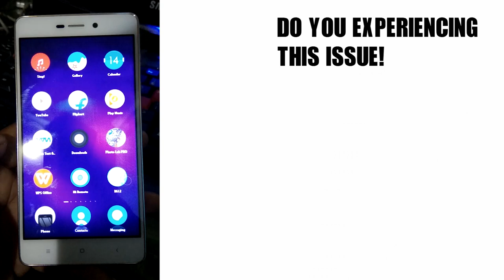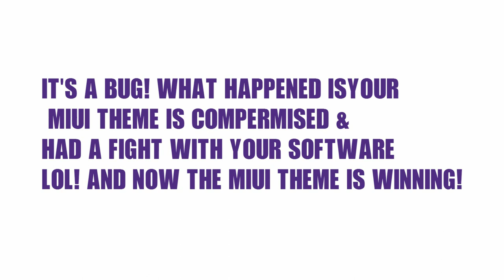FIX Blinking Screen Issue in Xiaomi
if your screen is blinking like this
follow these steps to solve the issue!